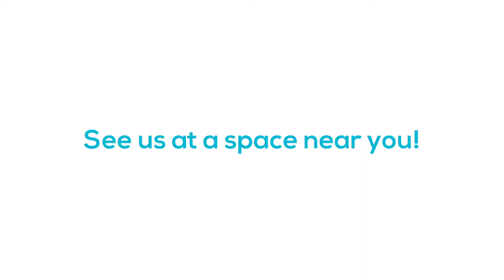Belly of the Whale by Ockham's Razor in Theatre Square, Stratford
Circulate Resident Artists Ockham’s Razor present their exciting first show made specifically for outdoors.

The performers, like surfers on a wild sea, ride a giant semi-circular see-saw made of wood and steel which creaks and groans as it transforms from a catapult, a gently rocking cradle, a tunnel, a slide - creating an ever-changing land and soundscape.

The concept of the belly of the whale is found in mythology around the world - what happens when we confront our fears and come face to face with the power and momentum of things we seemingly can’t change?

We're also bringing this incredible show to Enfield, Hounslow, and Deptford this summer! See us at a space near you!